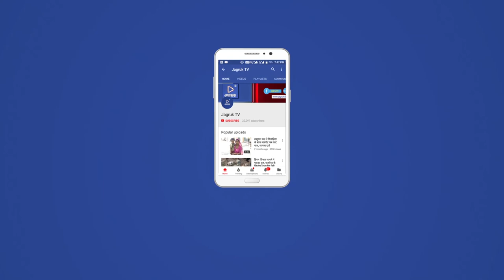JAGRUK TV : उदयपुर : रवि शंकर प्रसाद ने की राम मंदिर पर चर्चा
विधानसभा चुनाव को लेकर भारतीय जनता पार्टी के कार्यकर्ताओं के साथ चर्चा करने को लेकर आज केंद्रीय मंत्री रविशंकर प्रसाद उदयपुर पहुंचे ! इस दौरान रविशंकर प्रसाद ने उदयपुर प्रेस कॉन्फ्रेंस कर कई मुद्दों पर अपनी राय रखी। इस दौरान पत्रकारों की ओर से पूछे गए सवालों पर प्रसाद ने बेबाक तरीके से जवाब दिए। राम मंदिर के मुद्दे पर पूछे गए सवाल पर केंद्रीय मंत्री रविशंकर प्रसाद ने कहा कि भारतीय जनता पार्टी के चुनावी मेनिफेस्टो में जो राम मंदिर बनाने का वादा किया गया है उसको लेकर पार्टी पूरी तरह से प्रतिबद्ध है।